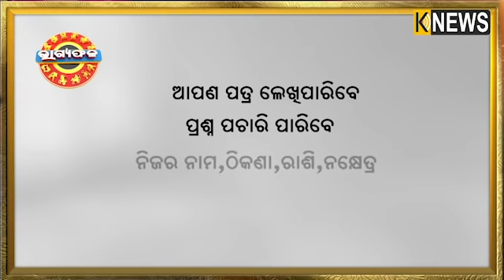ଦୈନିକ ରାଶିଫଳ || Bhagyafala || ଶନିବାର || ୨୪ ଅକ୍ଟୋବର ୨୦୨୦ || Knews Odisha